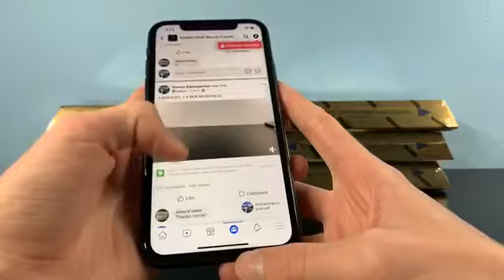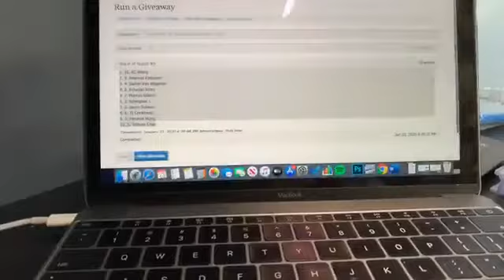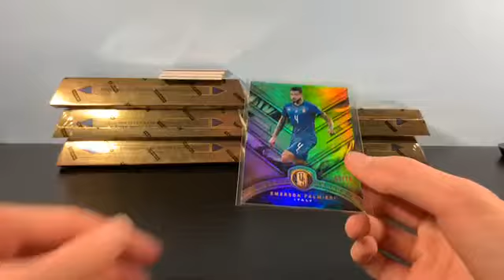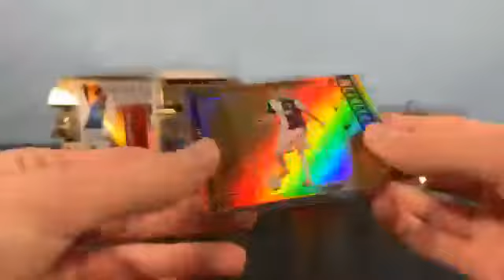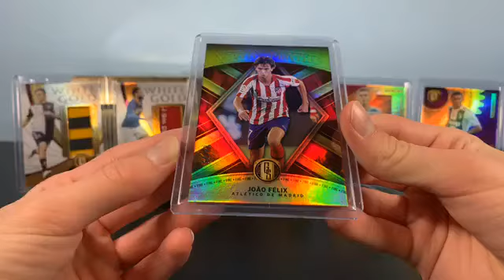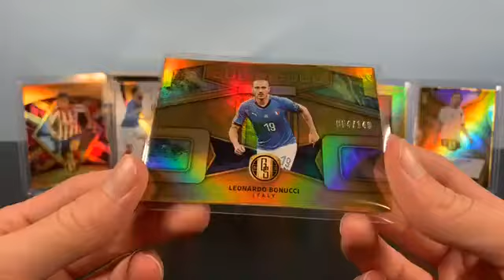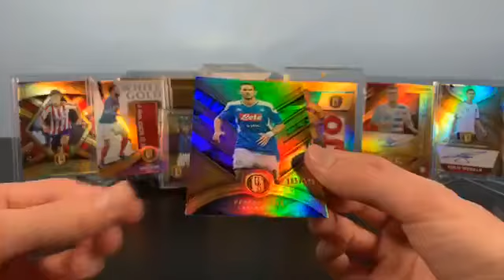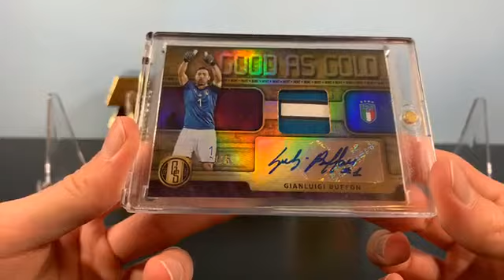GOLD STANDARD 6 BOX BREAK #20